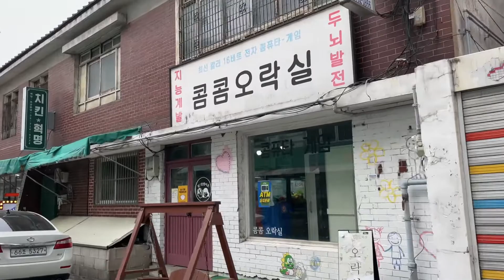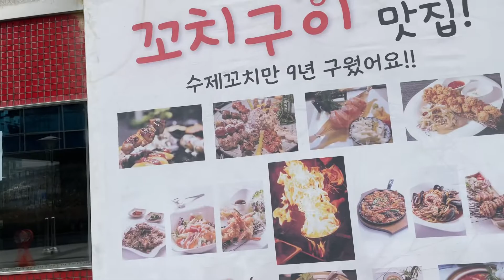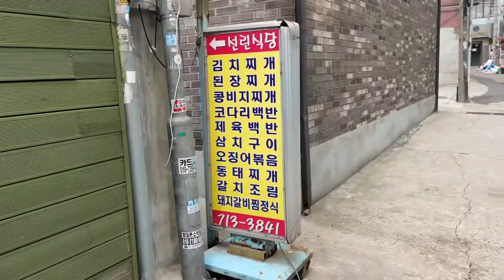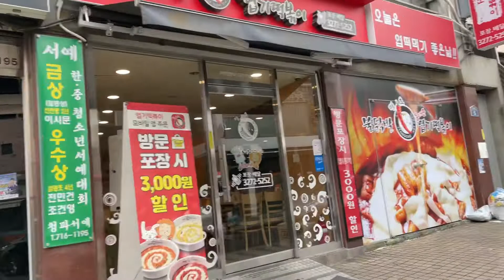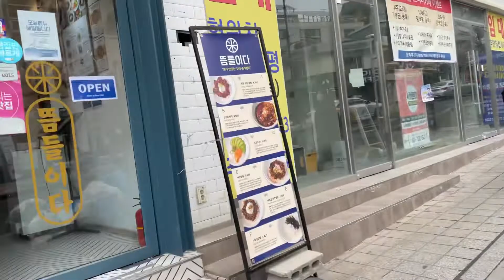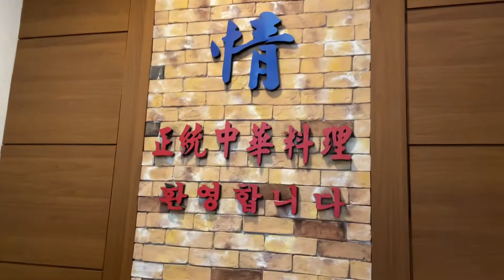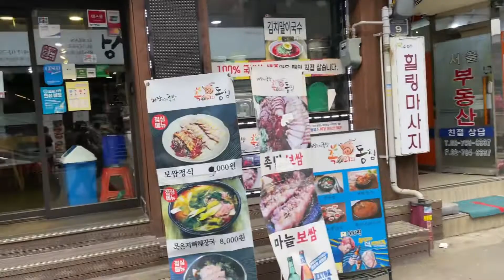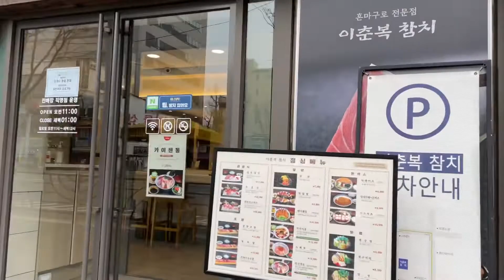남대문시장 숙대대학로 걸어서 둘러보기 서울구경 street walking in Korea street view video HD 4K